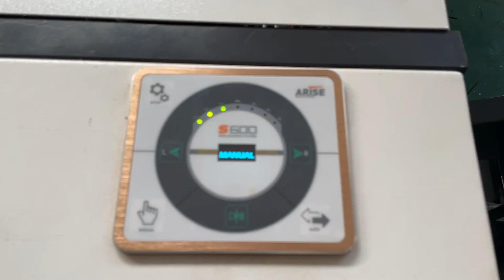High Preicion Slitting Rewinding Machiner Wioth Automatic Loading Unloading System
Binbao Machinery is devoted to provide high quality and thoughtful after-sales service to our customers. We continue to leading and absorbing advanced technology of related and similar products at home and abroad and try our best to give play to our own innovation ability to improve the machine to meet customer's different requirements.